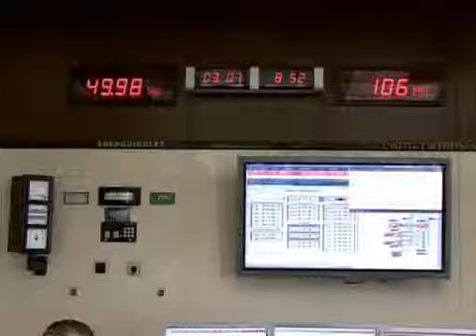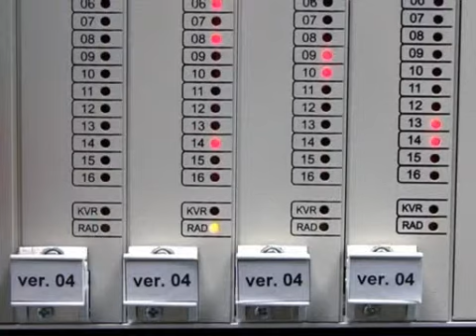Power Control in TP Morava